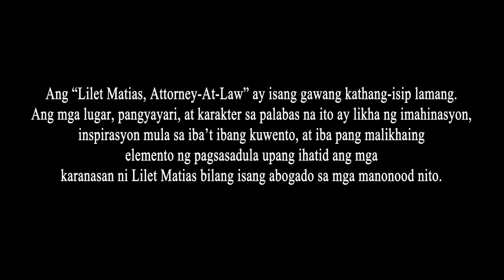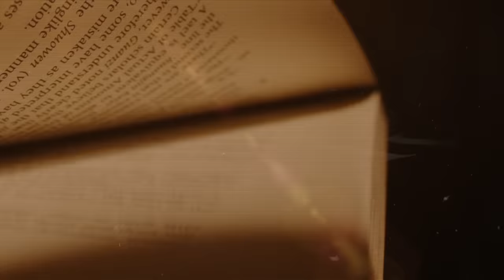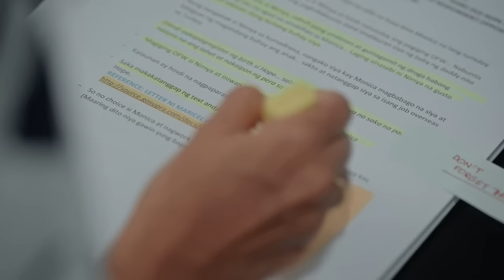Lilet Matias, Attorney-At-Law: Ang LABAN ng dating magkaibigan! (Full Episode 26) April 10, 2024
Aired (April 10, 2024): Atty. Meredith (Maricel Laxa) and Lorena (Rita Avila) are once again pitted against each other as their law firms are handling different sides of the same case.